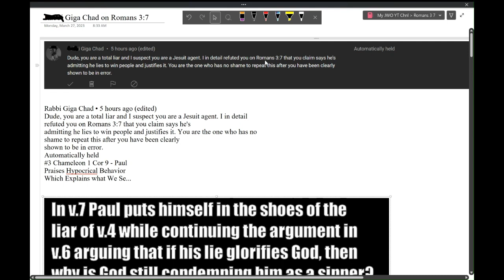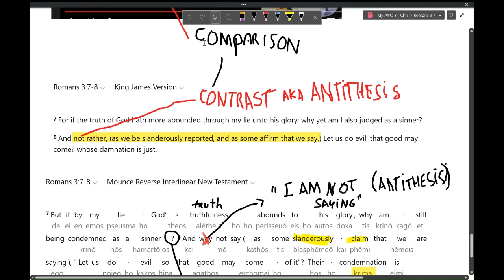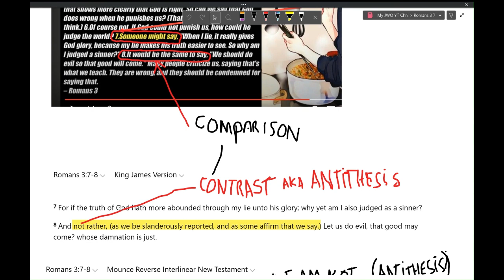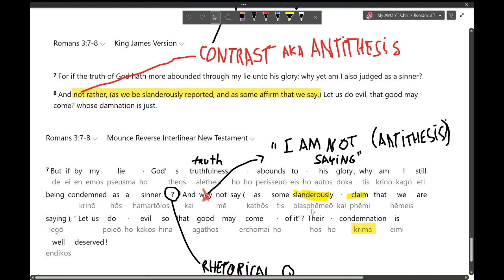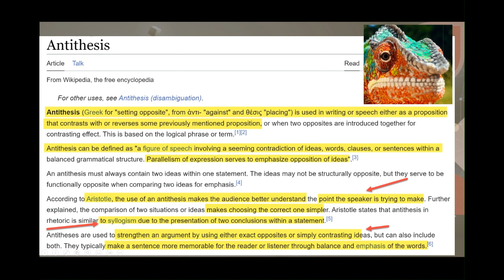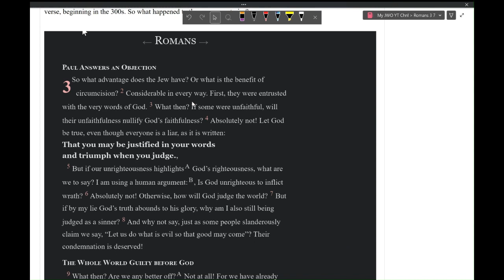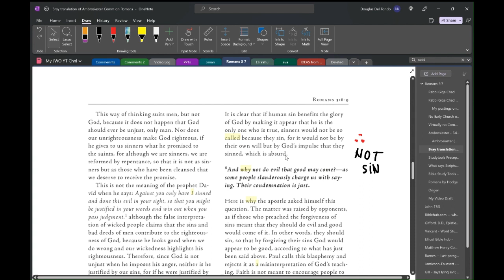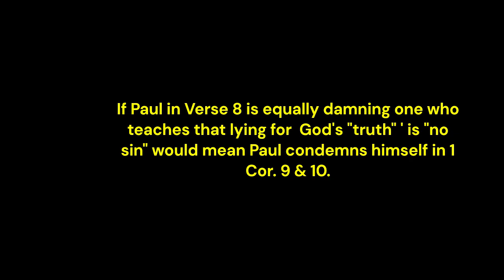#4 Chameleon Series: Romans 3:7 -- Does Paul mean “Lying for the Gospel is Not Sin” ? Reply to Giga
Paul says the same thing in I Cor 9 - he acts as if under the Law to those under the Law although Paul says he is not under the law. This pretense has a valid reason, explains Paul, - - to save some.

Paul says the same principle in Romans 3:7. Among the 44 Bibles listed at biblehub.com, only 3 of 44 -- 6% -- add words to verse 7 - to expressly say Paul is quoting someone else saying "If my lie brings God's truth glory, why am I still called a sinner?" But adding those words then say Paul condemns to hell ("damnation") in Romans 3:8 the one holdiing the view in Romans 3:7, which in turn damns Paul's words in 1 Corinthians.

Adding words was wrong.

The verse 8 is clearly an antithesis -- opening AND NOT -- to emphasize the dissimilarity between verse 7 and verse 8. This saves Paul from pointing "damnation of hell" to his own words in verse 7.

This only continues the perplexity how someone can do evangelism deceptively and be taken seriously as a true apostle, let alone an authority to put in the Bible when God says "I do not lie."